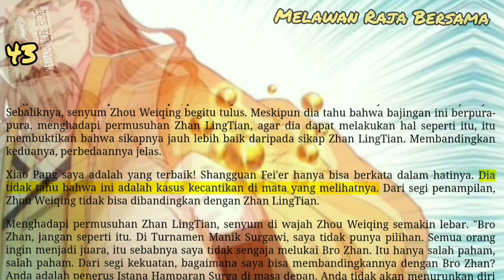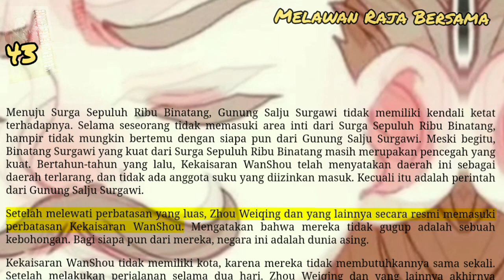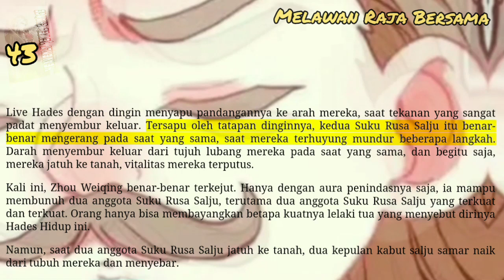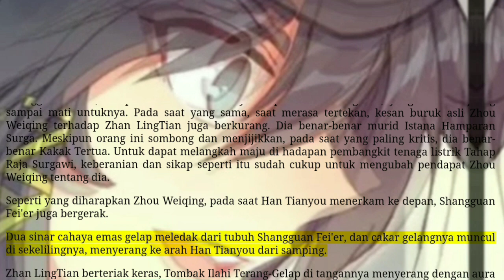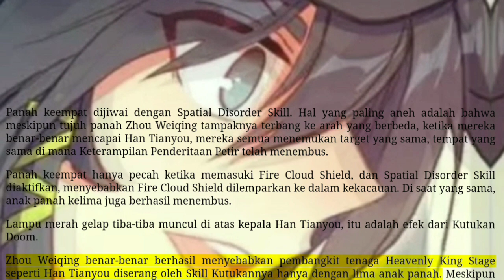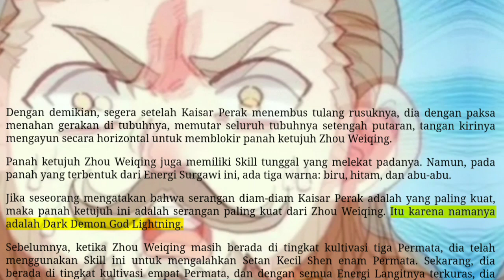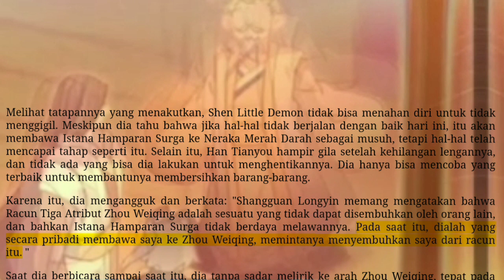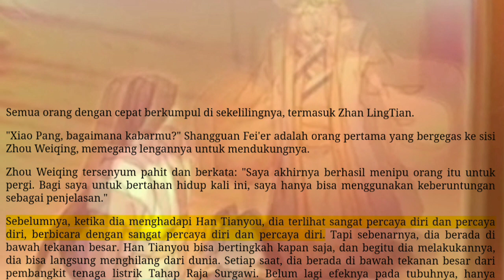Melawan Raja Bersama, HJC 43